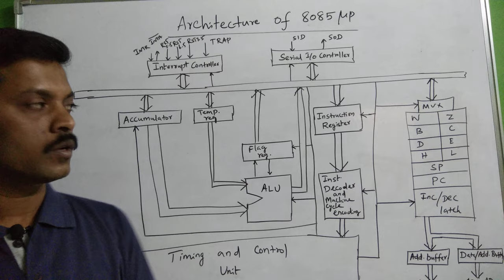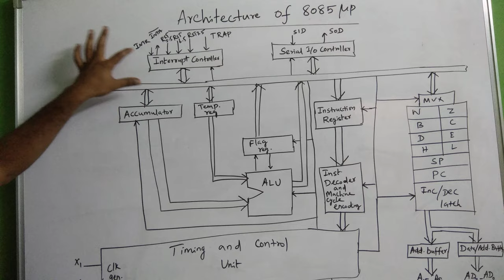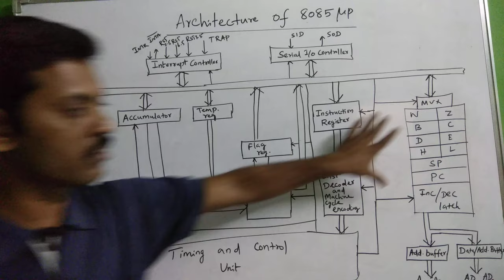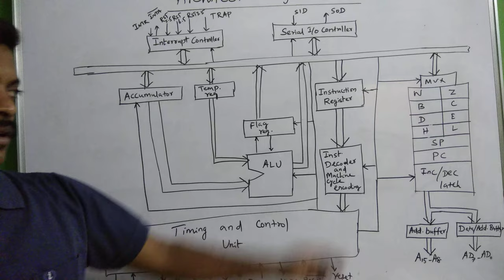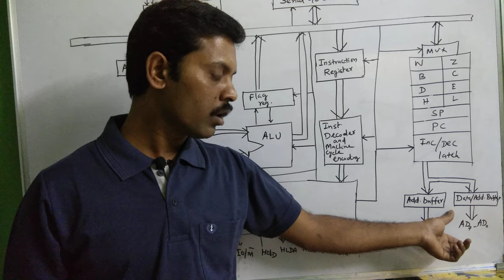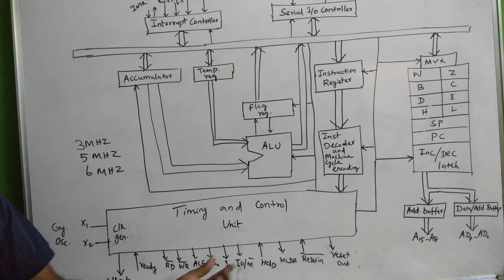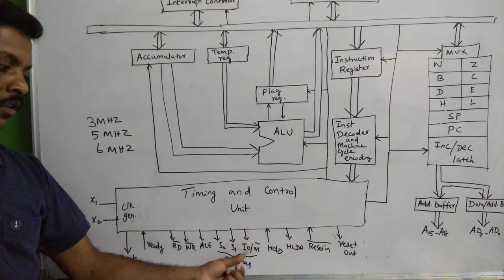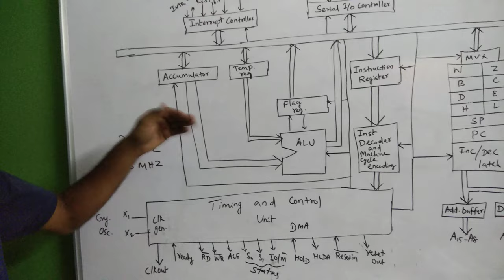8085 Microprocessor architecture in tamil part 1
Explanation on 8085 Microprocessor in tamil part-1 video